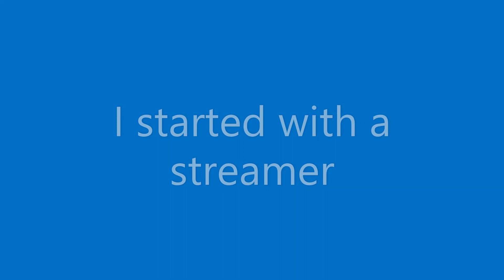Streamer fishing local creek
Fly fishing video from April 11th, 2020